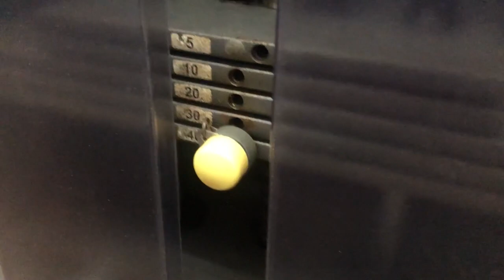MEMA VLOG: WORKOUT WITH US! (NAGLOKOHAN ANG MGA INDAY)